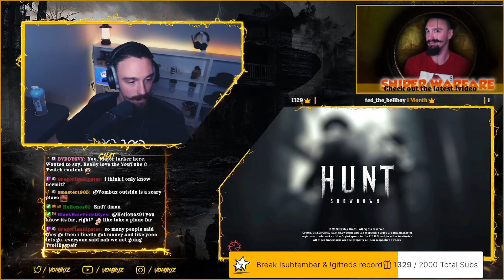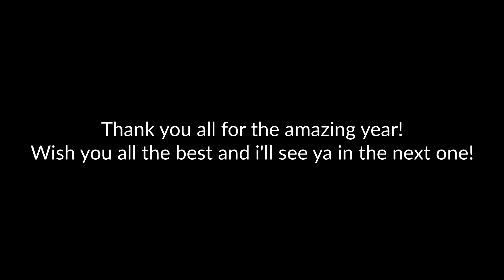VOMBUZ📀REWIND⏪2022 ft. Best Moments!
REWIND⏪2022

🛒Use our partner code VOMBUZ for discounts when buying Hunt:Showdown & DLCs in crytek store!

⌨️Code VOMBUZ and support Vombuz directly with all Dygma Labs purchases!💻

🎶Music
Intro - StreamBeats-Lo-Fi playlist by Harris Heller

Outro - StreamBeats "Glass Fire" by Harris Heller